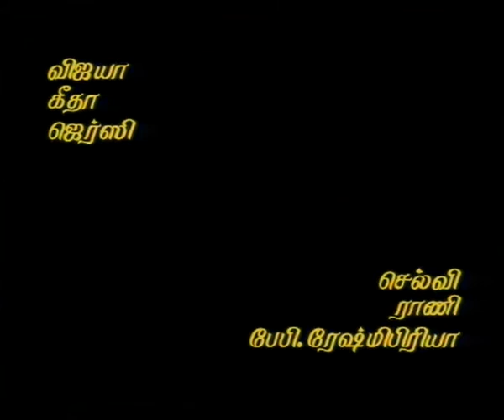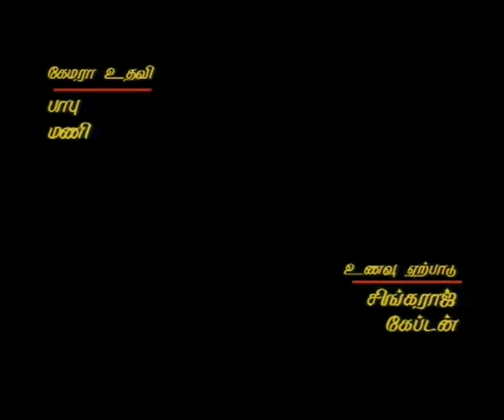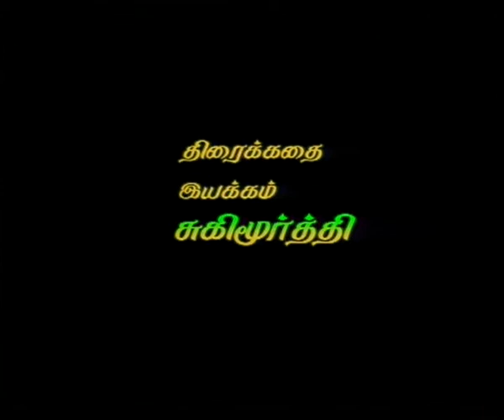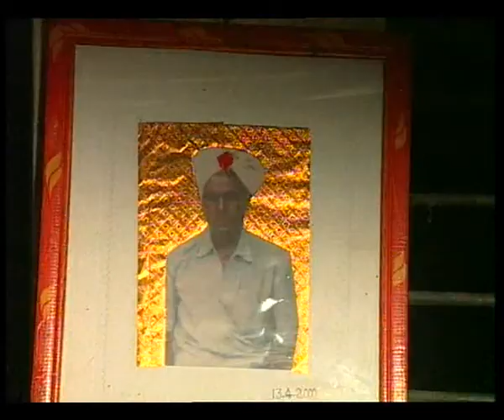VELICHATHUKKU VAANKA PART 2 TAMIL